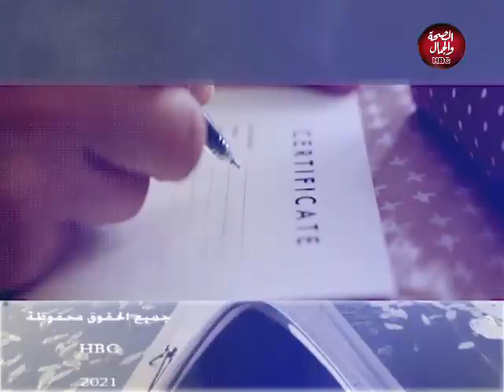أوقات مع شيماء عماد | مناقشة قانون الأحوال الشخصية الجديد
تقديم : شيماء عماد
وفي ضيافتها: أيمن محفوظ - المحامي بالاستئناف العالي ومجلس الدولة

قناة_الصحة_والجمال# برامجنا